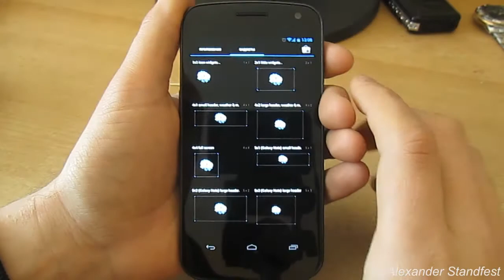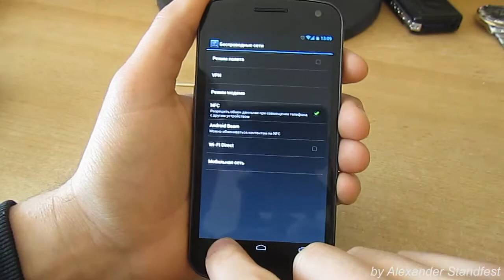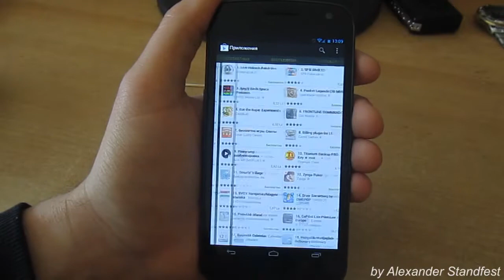Google Galaxy Nexus - HD 720p @ 240dpi screen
Google Galaxy Nexus HD 720p @ 240 dpi